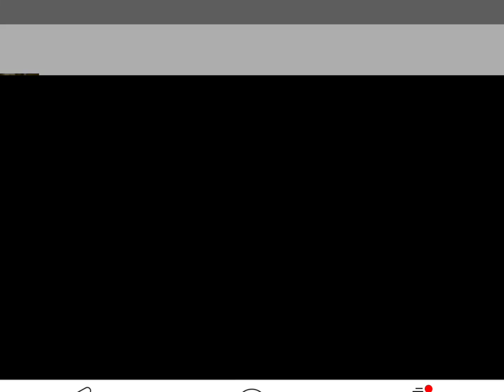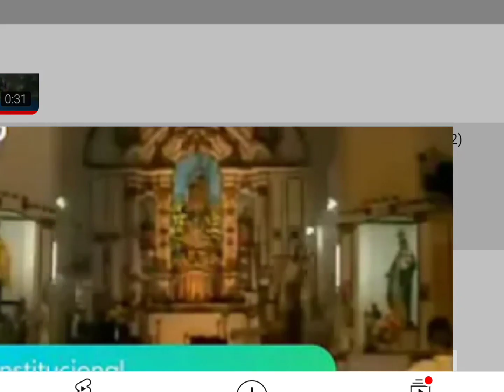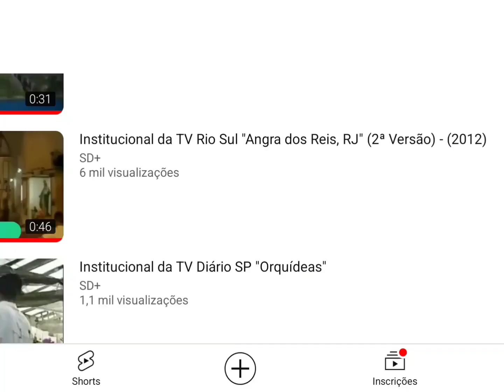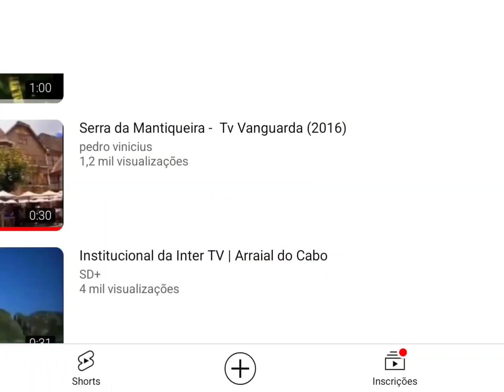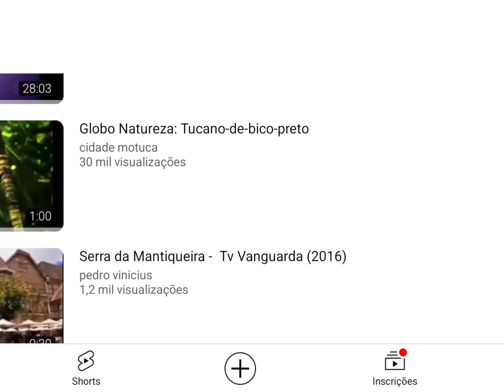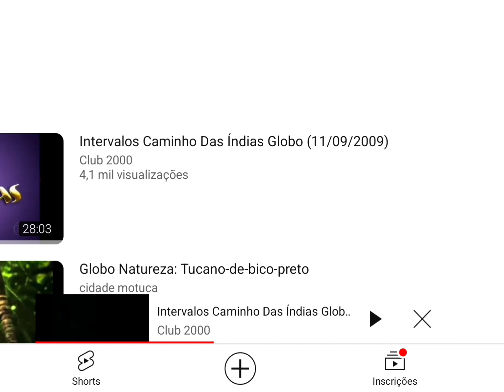Intervalo Globo Parabólica - Autoesporte (20/11/2011)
Gravado pelo Sinal da Parabólica neste Domingo, dia 20 de Novembro de 2011. (Exibida no Receptor PR2010 da Century) @centuryoficial